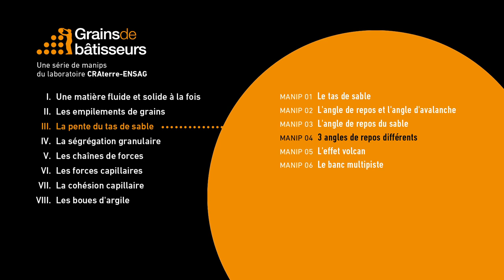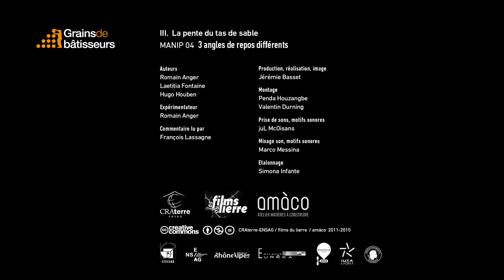3 angles de repos différents - expérience scientifique #3.04 de Grains de bâtisseurs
[ Expérience 3.04] 3 angles de repos différents
La pente d'un tas dépend des grains qui le constituent : elle varie selon leur taille, leur rugosité, leur forme, leur angularité ou encore leur densité. Ainsi, l’angle de repos d’un ensemble de billes de verre est plus faible que celui d’un ensemble de graviers ronds, qui est lui-même plus faible que celui de grains anguleux. Plus les grains sont lisses et ronds, moins il y a de frottements entre eux et plus l’angle de repos est faible : s’il n’existait aucun frottement entre les grains, il adopteraient une surface horizontale comme un liquide. C’est pourquoi l’angle de repos est parfois qualifié d'angle de frottement.